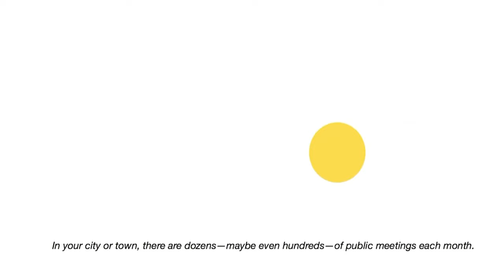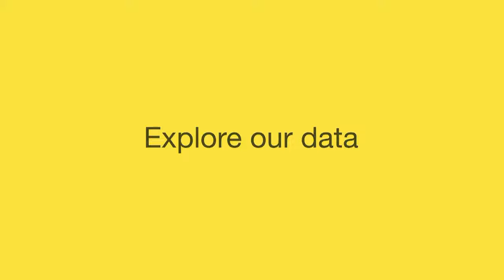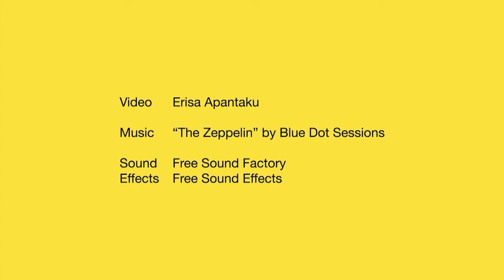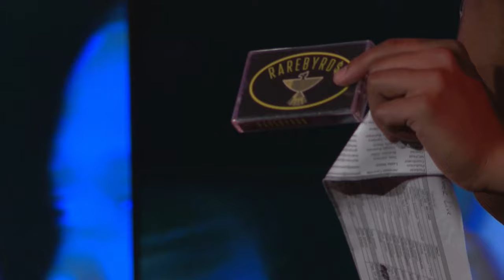Open Music Sessions Featuring Rarebyrd$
Comedy by Ben Bryant, Evan Johnson, Anthony Crawford, and Piper Shepherd.

Spotlighting Documenters.org by City Bureau, presented by Darryl Holliday.

Support for Open Music Sessions comes from the Bohemian Foundation and from Denver Arts and Venues, whose generous grant awards have empowered local artists in Denver and Northern Colorado.

Additional support comes from our friends at Sexy Pizza, Intrepid Sojourner Beer Project, Crazy Mountain Brewery, Renegade Brewery, and Lamar's Donuts, whose donations fuel community spirit and enrichment.